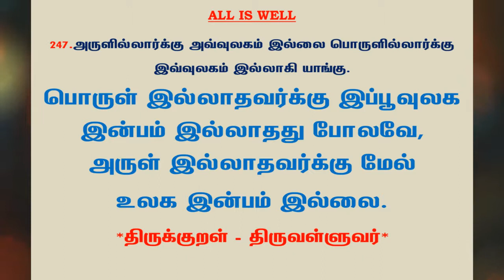#642 | தினம் ஒரு திருக்குறள் - குறள் 260 | Kural 260 - Daily One Thirukkural